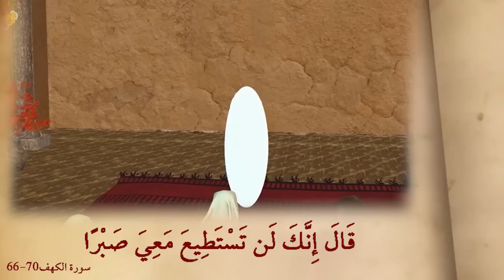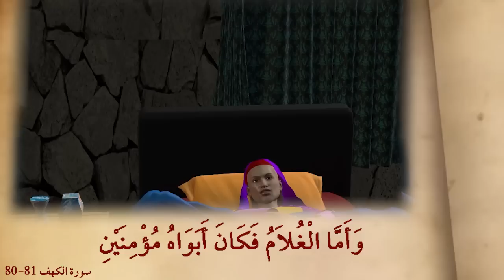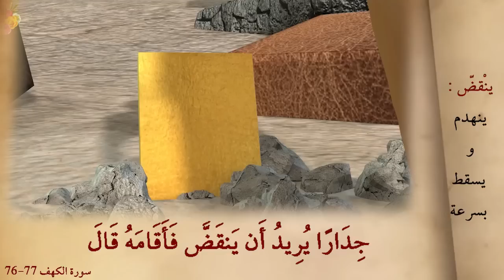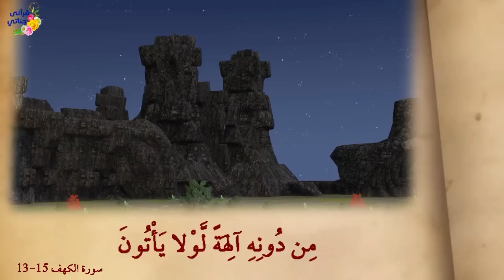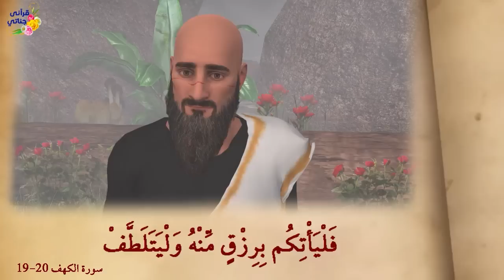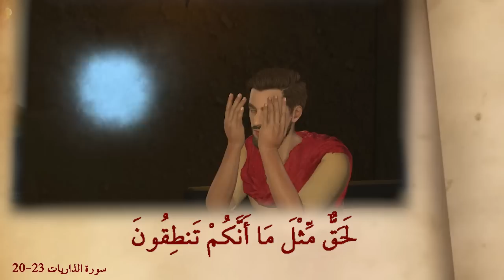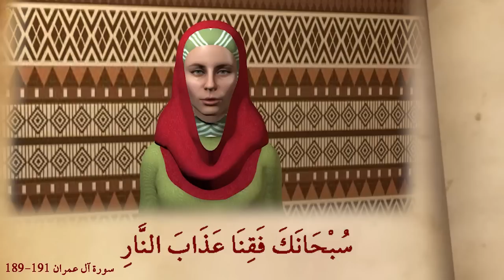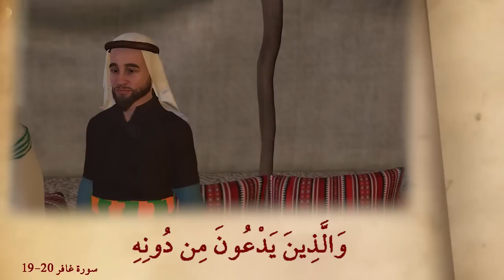من روائع القصص الخضر و أصحاب الكهف و الأقرع والأعمي والأبرص و الدرع المسروق